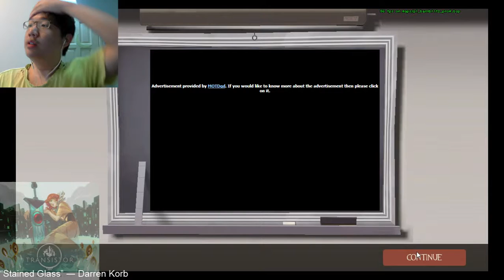Rusty Blitzing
Being very inconsistent with all my stuff, so here's some more inconsistency!